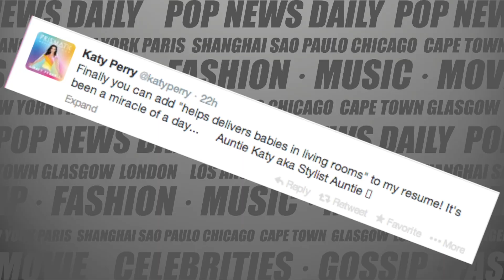Katy Perry Delivers Baby In Living Room!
Pop goes the baby! Want your baby delivered by Katy Perry? Don't worry she now has experience as a baby nurse!

for breaking pop culture news and celebrity news around the clock.